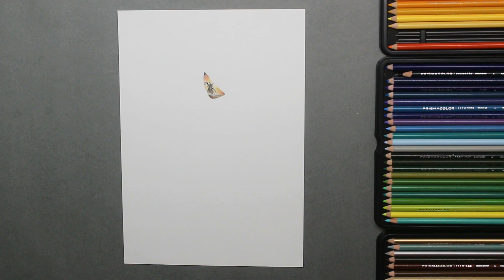SPIDERMAN - SPEED DRAWING - (Time Lapse)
A close-up speed drawing of Spider-Man: Peter Parker and Mary Jane.
Executed with Prismacolor Premier pencil, Microns and graphite pencil.

Also checkout our page for more!